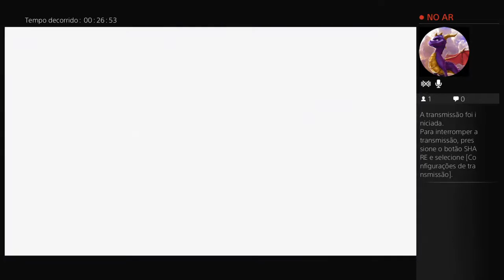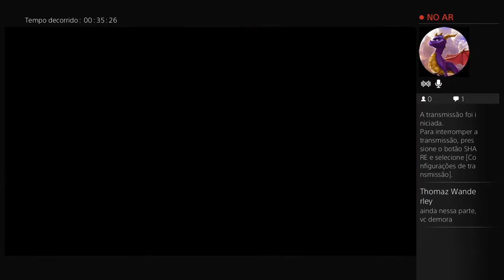Final Fantasy X #1